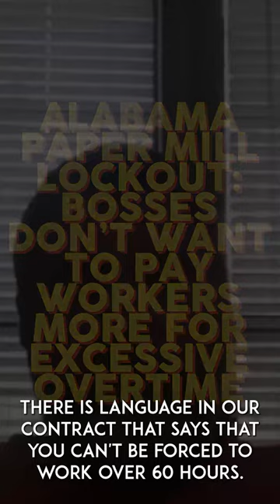SHORTS: Alabama Paper Mill Lockout: Bosses Don't Want To Pay Workers For Excessive Overtime